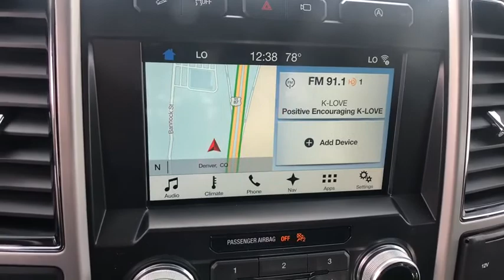2018 Ford F-150 Centennial CO, Littleton CO, Fort Collins CO, Greeley CO, Cheyenne WY JFC44295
2018 Ford F-150
2018 Ford F-150 4WD SUPERCAB - Stock#: JFC44295 - VIN#: 1FTFX1EG2JFC44295

O'Meara Ford
400 W. 104th Ave.

longing for for a quality deal on a reliable Vehicle?  Well, we've got it. It doesn't stop showing off once you get inside.. Great MPG: 23 MPG Hwy*** Does it all! 4 Wheel Drive. Safety equipment includes: ABS, Traction control, Curtain airbags, Passenger Airbag, Stability control - With Anti-Roll...Other features include: Auto, Tilt and telescopic steering wheel, 4 Doors, 4x4, Fuel economy EPA highway (mpg): 23 and EPA city (mpg): 17...